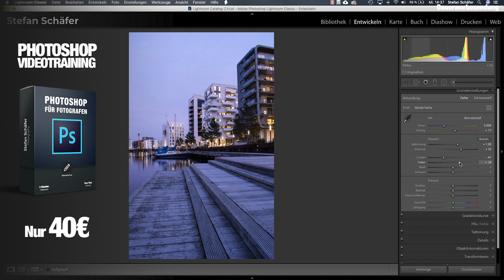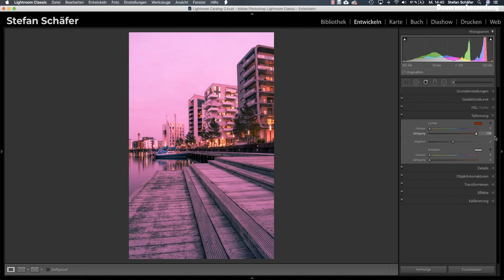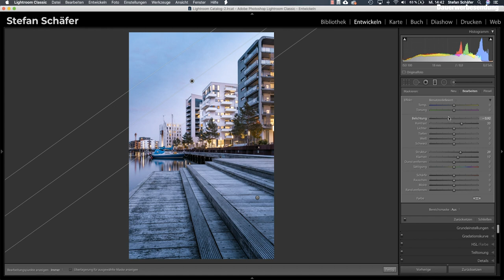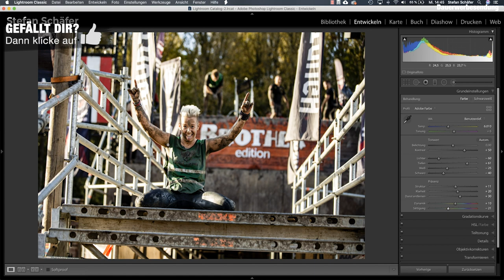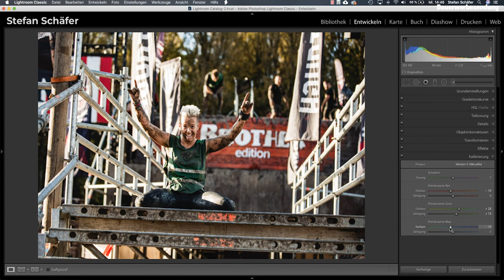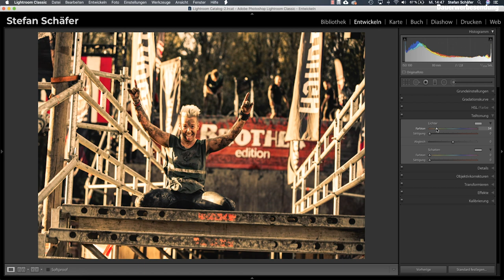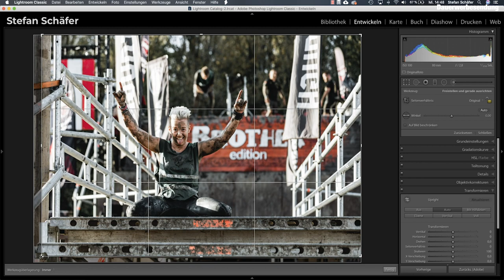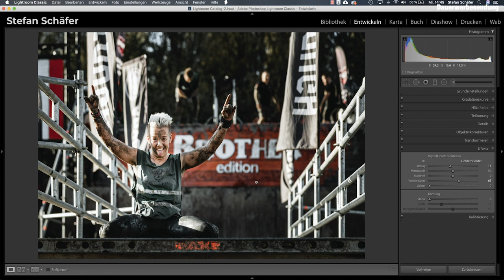SO BEARBEITE ICH DEINE BILDER! 5 Minuten Raw Challenge